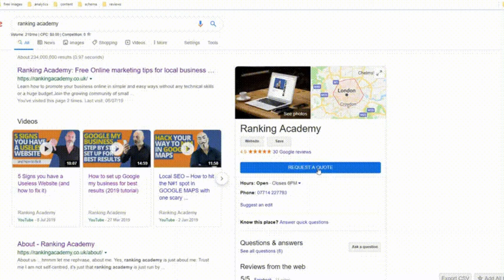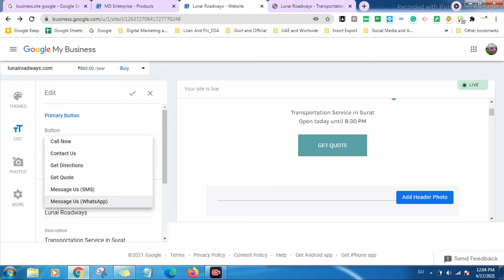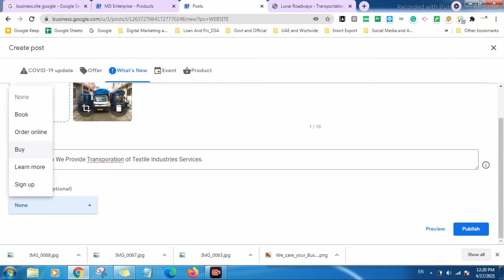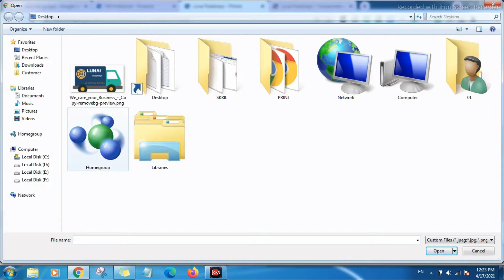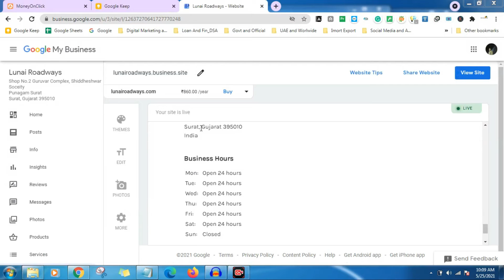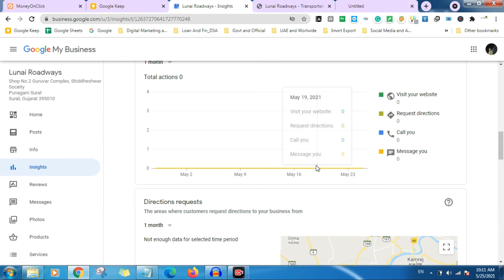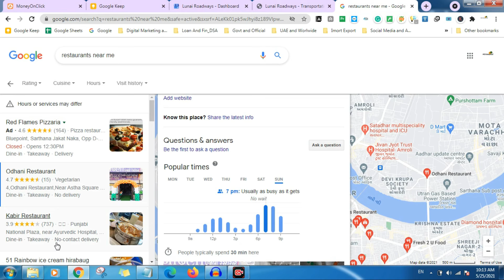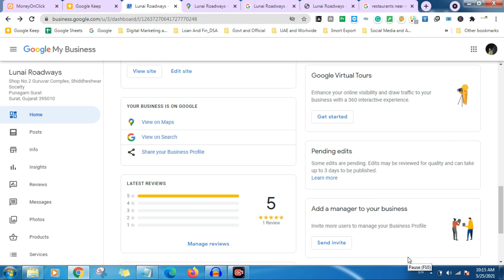Google My Business Free Website | Instant Website Full Details | GMB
Free ma Google MAP par Kevi rite Tamari Website banavay.
Free ma Google Website bannava Mate ni Process.

free google website for your business
free google website create
free website google sites
google free website builder
google free website tamil
free google play website
free fire google website
free google redeem code website
free wordpress website google adsense
free website for google adsense
how to make a free google website
how to build a free google website
free google business page
google free website kaise banaye
google website kaise banaye free me
free google play redeem code website malayalam
free google play redeem code website today
free google play gift card website
free google play redeem code website in tamil
free google play gift card codes website
free website create in google site
google website free diamond
free fire free diamond google website
free website from google
free google map api key for website
website for free google play redeem code
free fire redeem code google website
free movie website google
google promotion website free
free google play redeem code generator website
how to make free google website
how to create free google website tamil
free website in google
free website in google sites
free google landing page
google mein free website kaise banaye
free google my business website
google par free me website kaise banaye
google se free me website kaise banaye
free website on google
free movie website on google
free website promotion on google
free redeem code google play website
free fire redeem code google website problem
google website free redeem code
free google play redeem code website tamil
free website with google
free website with google sites
open free website with google